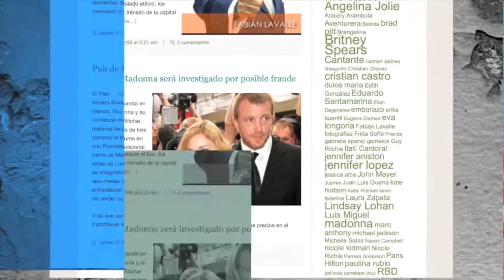Una Pura Y Dos Con Sal